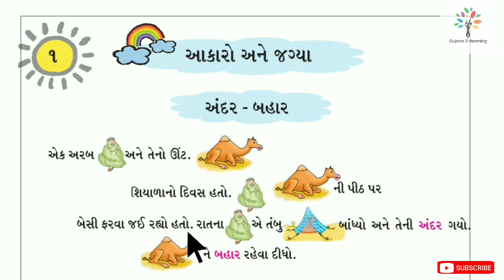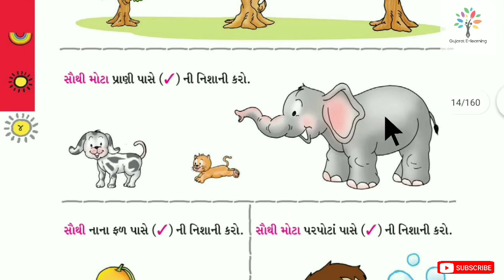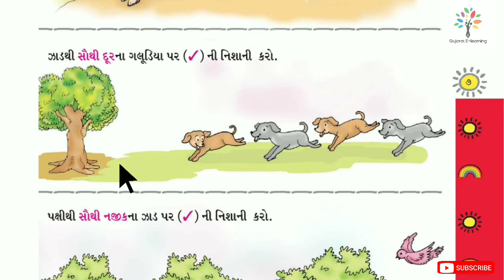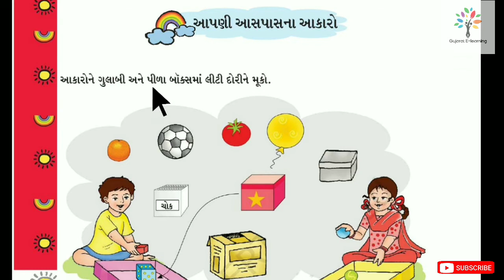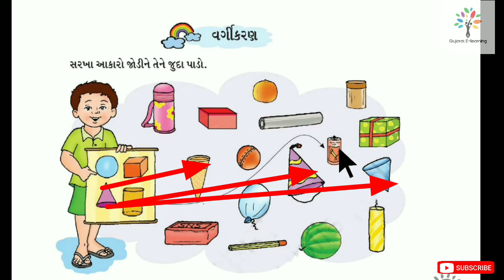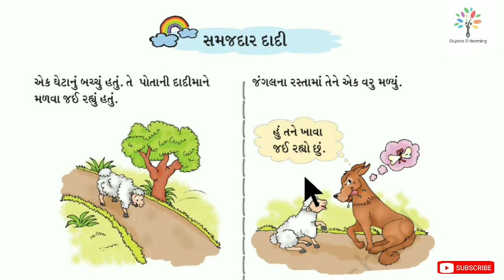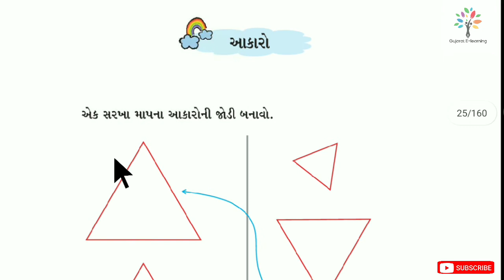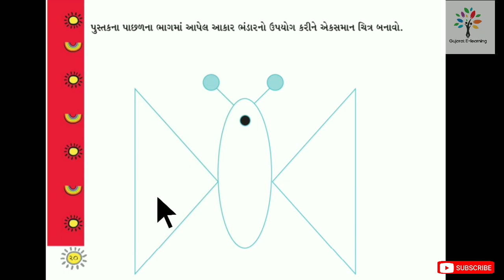Std 1 maths in gujarati ધોરણ 1 ગણિત ગુજરાતી માં std 1 maths for comparative exam